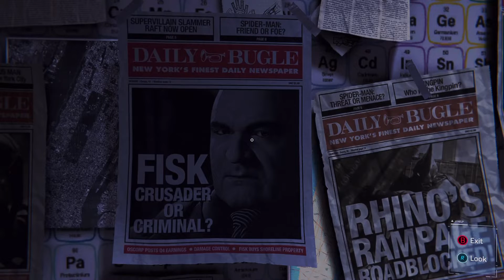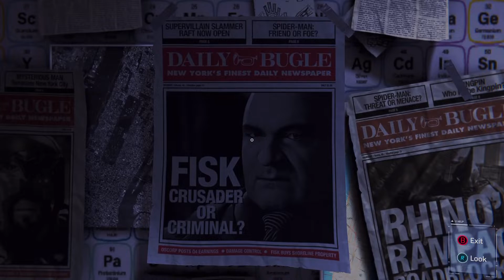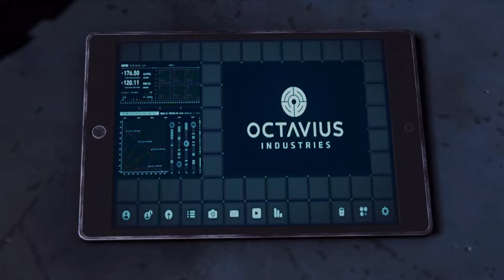TOMBSTONE!!! (Marvel's Spider-Man Remastered) (Part 8)